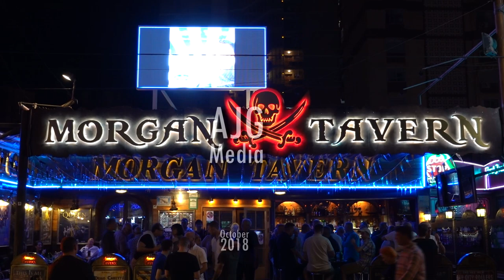Bruno Mars Tribute - Morgans Tavern - Benidorm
Bruno Mars Tribute performed at Morgan's Tavern (Neptune's Bar) in Benidorm. A fantastic performance and great venue for live music and entertainment.